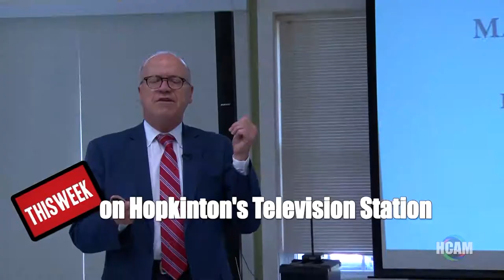The Margie & Liisa Show: October 11, 2017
Liisa Jackson is the new co host with Margie Wiggin.